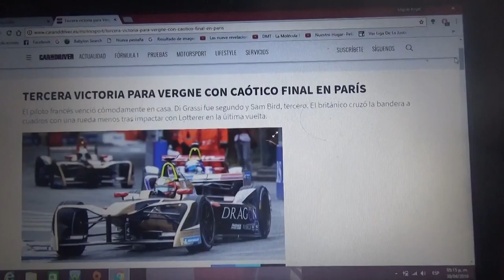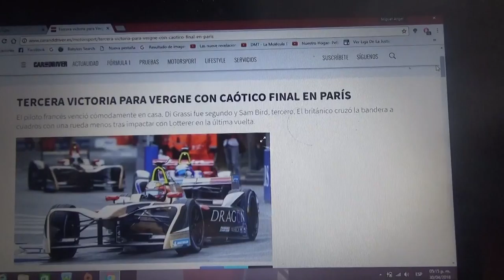Resumen eprix de París 2017/2018 de Formula E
Un resumen de lo que fue el eprix disputado en París Francia de la 4° Temporada 2017/2018 de la Formula E en la que el ganador fue el local el piloto de Techeetah Jean Eric Vergne seguido de Lucas di Grassi 2° y 3° Sam Bird quien cruzo la meta con el auto destrozado después de chocar contra André Lotterer